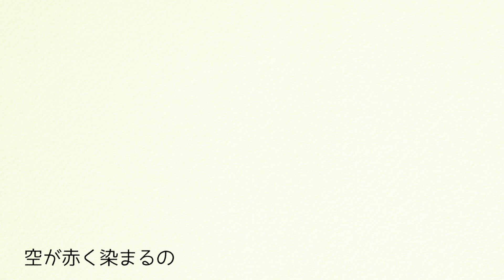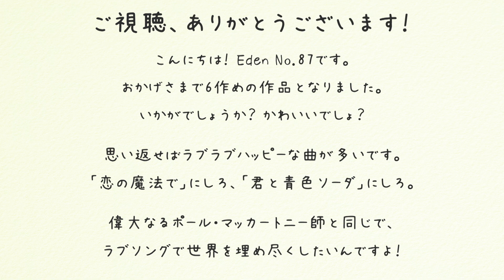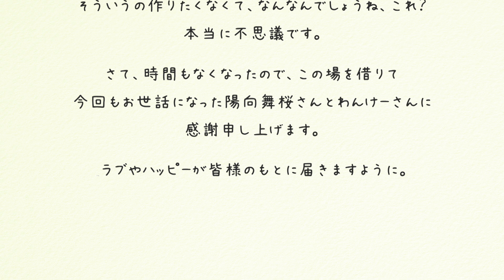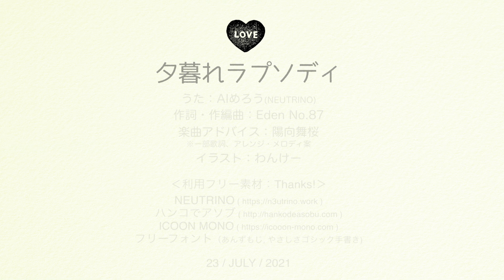original song「夕暮れラプソディ」 - Rhapsody in Dusk -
かわいいラブソングです。
【Rhapsody in Dusk】It's a cute love song.

=== Singer ===
AIめろう Merow (NEUTRINO)

=== lyrics & music ===
Eden No.87

=== illustration ==
わんけー(Wankei)

=== Lyrics ===
空が赤く染まるの
At dusk, the sky is red.
胸踊る帰り道
The way back is fun.
君は今日もすまして
But you have your usual face,
別れの言葉言うの
you say goodbye.

なんだかね　ものたりない
I'm kind of unsatisfied.
そろそろね　いいんじゃない？
Isn't it okay for them to take a step now?
勇気を出して　顔を寄せたら
I have the courage to bring my face to you.

今は私だけを見つめて
I want you to look only at me now.
今夜は帰りたくない
I don't want to go home tonight.
ふたりの運命がはじまる夜だから歌おう
Let's sing together because it's the night when the fate of the two begins.
君の腕が私を包むの
You hugged me.